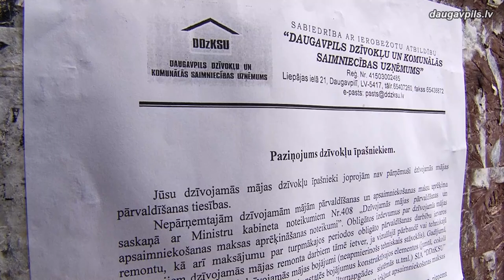Iedzīvotājus aicina pārņemt mājas pārvaldīšanas tiesības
Pagājušajā nedēļā SIA “Daugavpils dzīvokļu un komunālas saimniecības uzņēmums” sāka informēt daudzudzīvokļu māju iedzīvotājus par nepieciešamību pārņemt mājas pārvaldīšanas tiesības. Tas ir nepieciešams, lai dzīvokļu īpašnieki turpmāk paši varētu noteikt, kādi darbi veicami viņu mājā un kāds būs to finansējuma avots. Nepārņemtajām dzīvojamām mājām sākot ar nākamo gadu var mainīties   pārvaldīšanas un apsaimniekošanas maksa, un dažos gadījumos tā var diezgan būtiski atšķirties no pašreizējās.